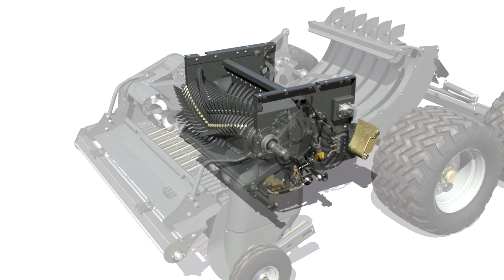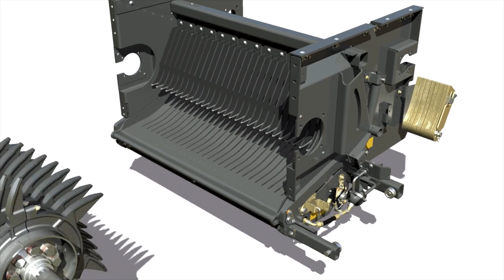2200 Series ProCut ™ Promo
This is a promotional video that shows off the key features & benefits of our new for Model Year 2016 ProCut option.